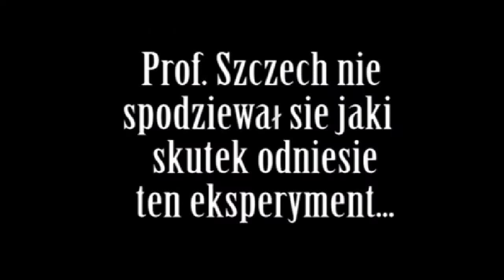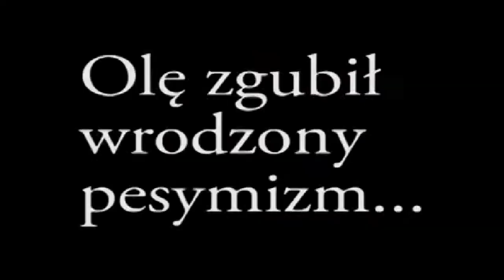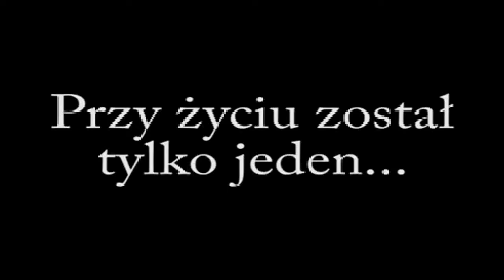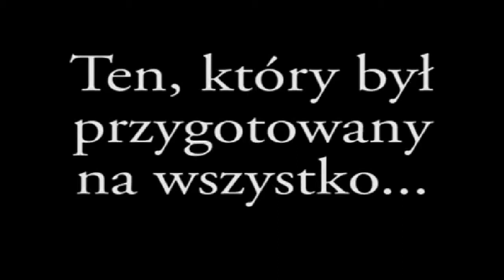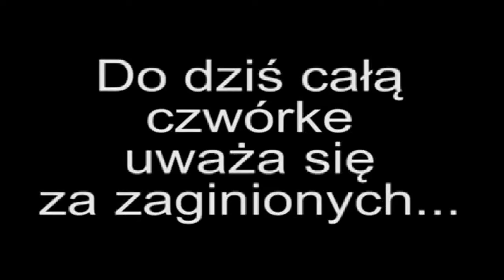The Las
A movie about friendship Lost in the forest. Cast: antoni moskwa, jan jaworski, aleksandra strąk, anna krześniak, prof. pawel makowiec and mateusz kozlowski as an editor.